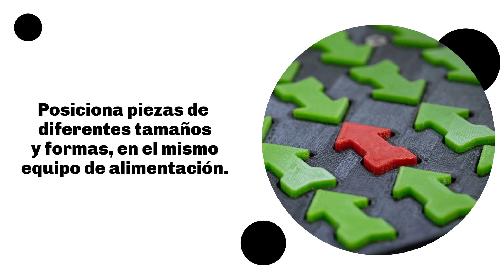AiFeed - SISTEMA FLEXIBLE De Alimentación De Piezas - (Flexible Feeding System - Flexible Feeder)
🔴 TAD ofrece soluciones de alimentación flexible capaces de ordenar una gran variedad de piezas para los sectores de la automoción, consumo, packaging, farmacéutico, cosmético, entre otros.

🔴 La evolución de la automatización de procesos, de sus cadencias, y de las distintas producciones de cada uno de los formatos, nos lleva a incorporar a nuestro catálogo de productos los sistemas de alimentación flexible AiFEED.

🔴 AiFEED (Artificial Intelligence Feeding) es una solución total y flexible para la alimentación de piezas en un proceso de automatización.

🔴 El alimentador flexible AiFEED es capaz de alimentar piezas de geometrías y dimensiones diversas alcanzando las cadencias de producción requeridas por el cliente, con una gran flexibilidad ante la necesidad de realizar cambios de formatos en tiempos mínimos de ejecución.

En cada caso particular se estudiará la solución más adecuada para la automatización de sus procesos productivos.

🔴 ¡Contáctanos!

🔴 TAD begins to offer flexible power solutions capable of ordering a wide variety of parts for the automotive, consumer, packaging, pharmaceutical, cosmetics, among others.

🔴 AiFEED (Artificial Intelligence Feeding) is a total and flexible solution for feeding parts in an automation process.
The evolution of process automation, of its cadences, and of the different productions of each of the formats, leads us to incorporate the AiFEED flexible feeding systems into our product catalogue.

🔴 The flexible feeding system AiFEED is capable of feeding pieces of different geometries and dimensions, reaching the production rates required by the customer, with great flexibility in the face of the need to change formats in minimum execution times.

In each particular case we will study the most suitable solution for the automation of your production processes.

WE PROVIDE QUICK SOLUTIONS TO YOUR VARIETY OF PRODUCTS TO BE FED.